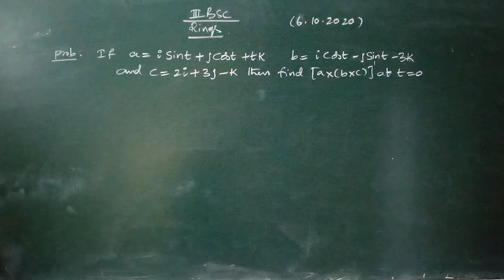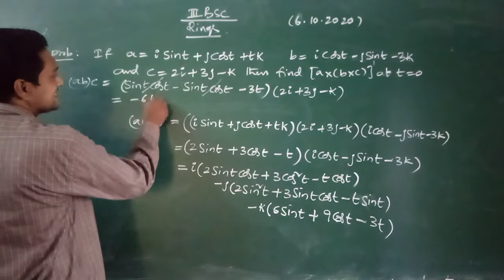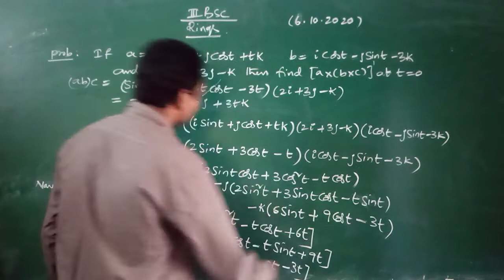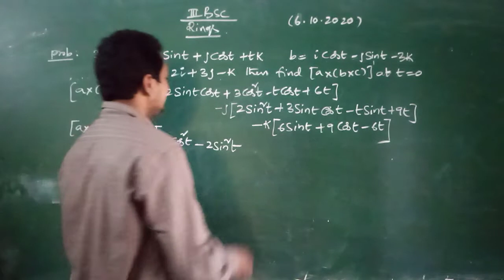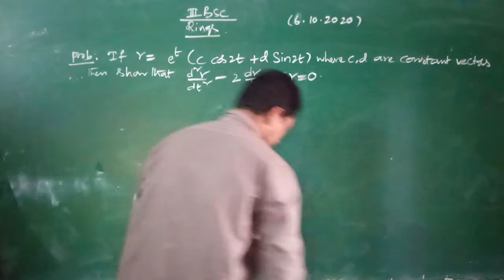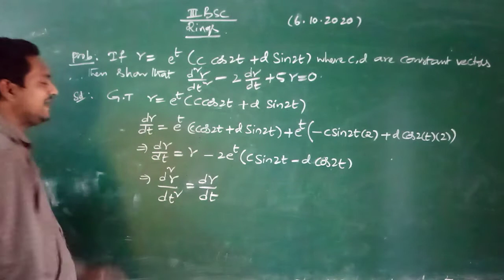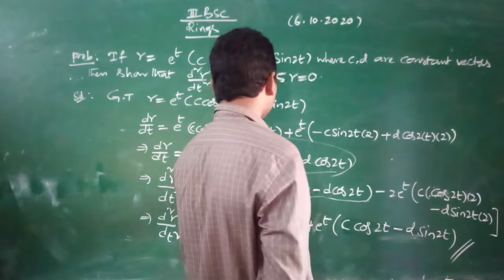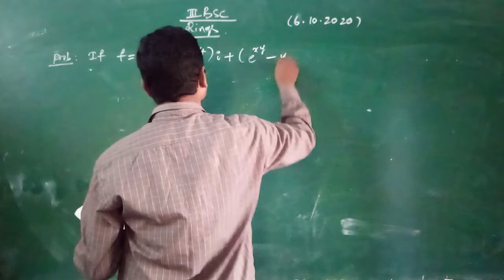III BSC RINGS 22